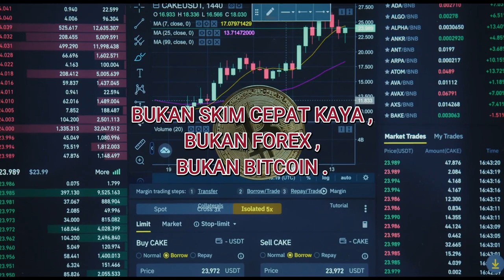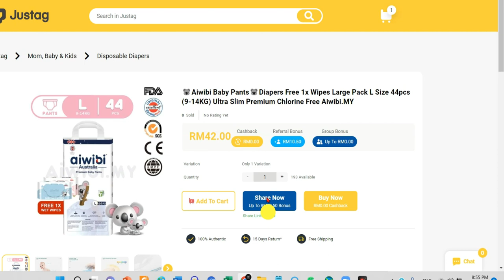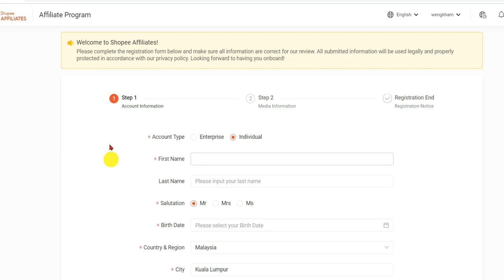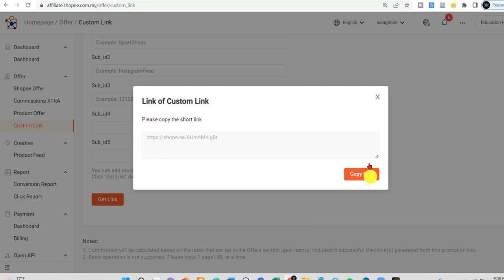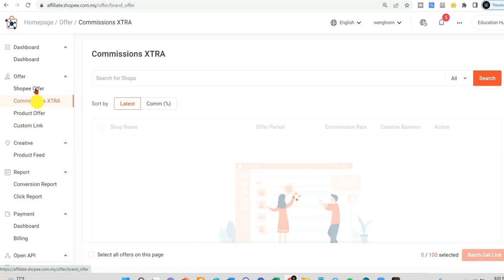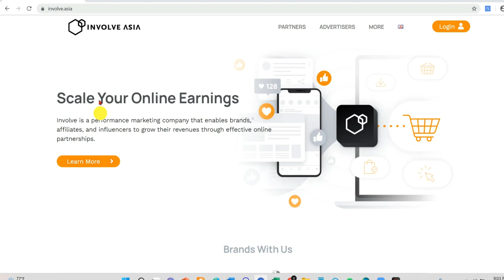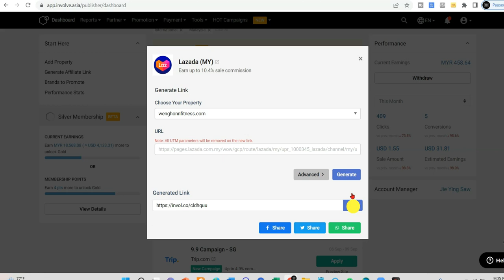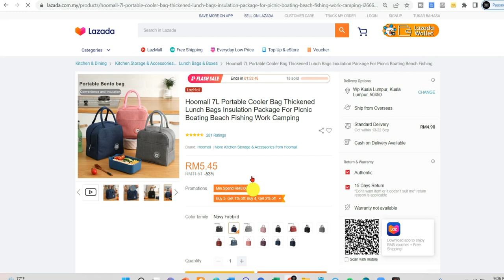3 Cara Buat Duit RM 1500 Untuk Golongan Berpendapatan Rendah Tanpa Modal - Cara Buat Duit Online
3 Cara Buat Duit RM 1500 Untuk Golongan Pendapatan Rendah  Tanpa Modal - Cara Buat Duit Online Malaysia 2022